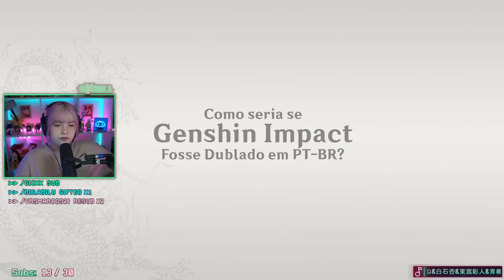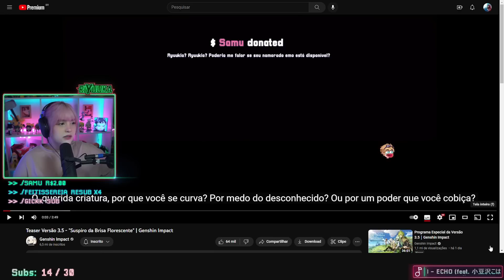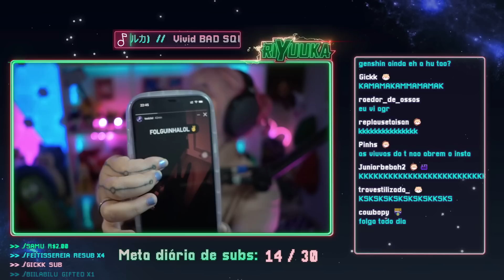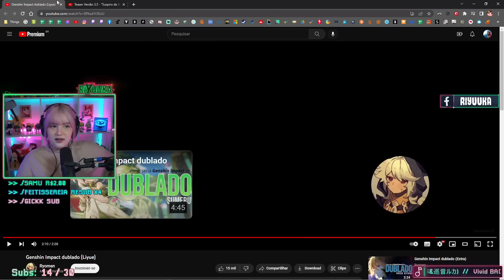Riyuuka assistindo Teaser Versão 3.5 - "Suspiro da Brisa Florescente" | Genshin Impact #1